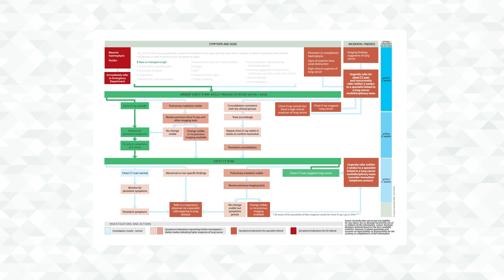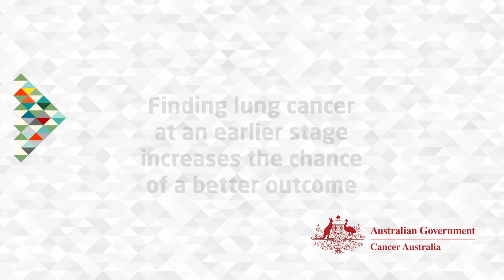Investigating symptoms of lung cancer: a guide for all health professionals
Cancer Australia’s new guide provides a systematic pathway for appropriate investigation and timely referral of patients with suspected lung cancer.